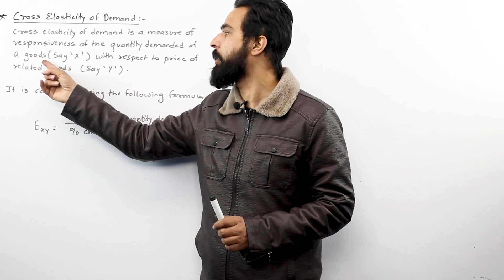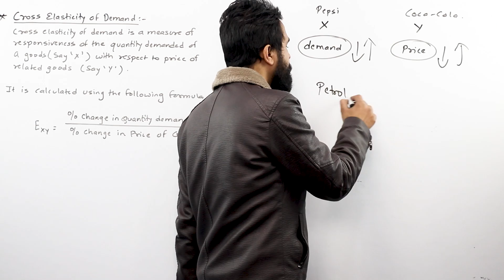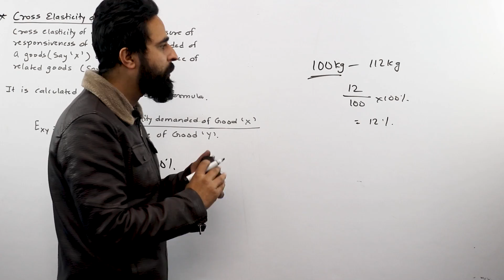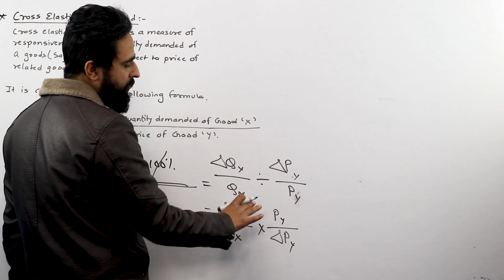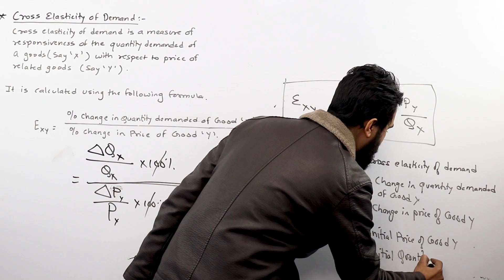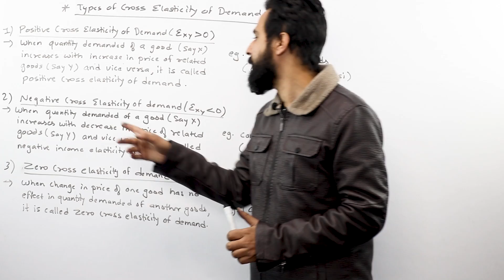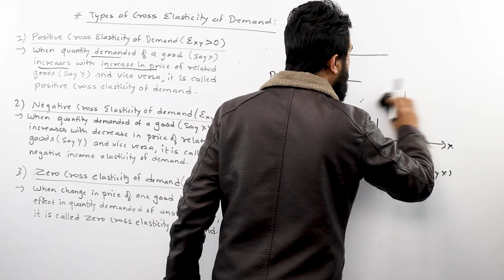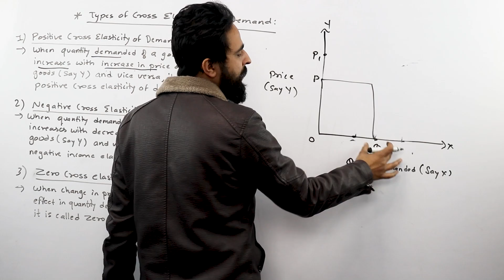Cross Elasticity of Demand and Its Types || BBS 1st year Economics Chapter 3 | BBA/ BBM 1st Semester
This video is about the Cross Elasticity of Demand which we prepared mainly for BBS 1st year students from Their subject Microeconomics for Business' Chapter 3 called Elasticity of demand and Supply. However, this topic is also part of Class 11's Economics (NEB) as well as BBA/ BBM 1st semester (TU). Before this, we already explained Price and Income Elasticity in our earlier videos.